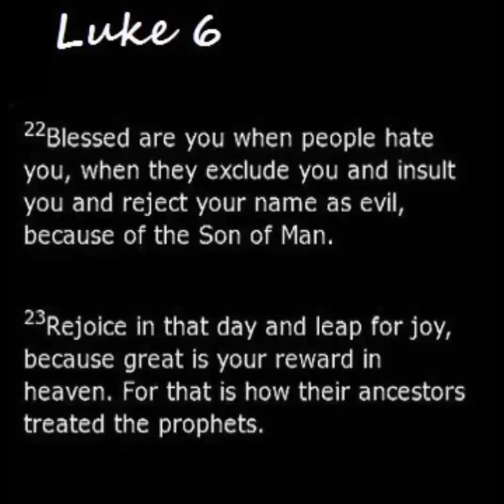(Luke 6:22-23) Blessed are you when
Luke6:22-23